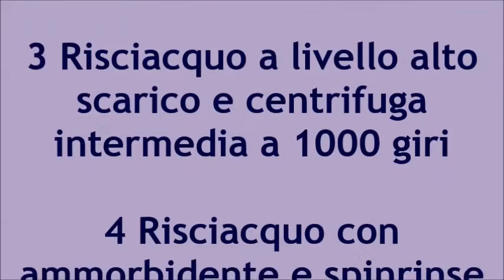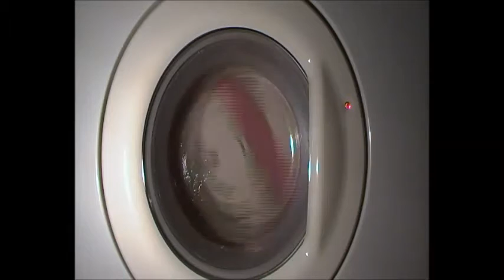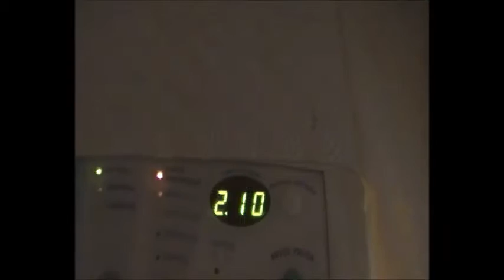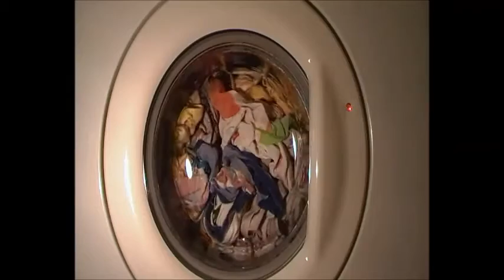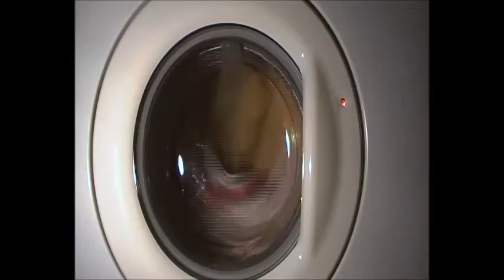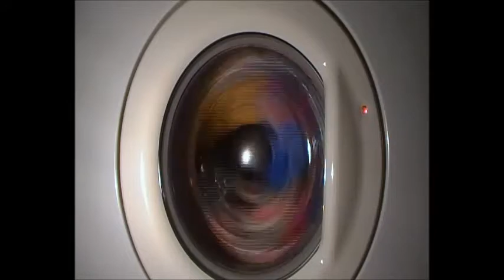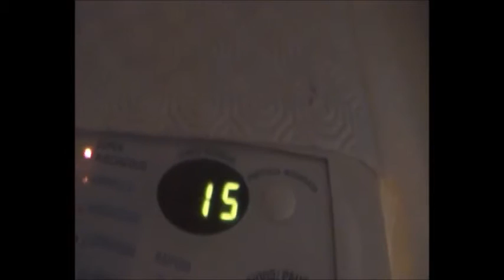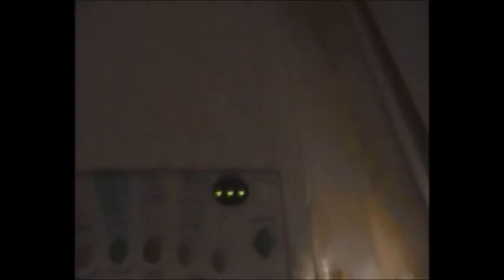REX INPUT RL12X COTONI BIANCHI A 90°